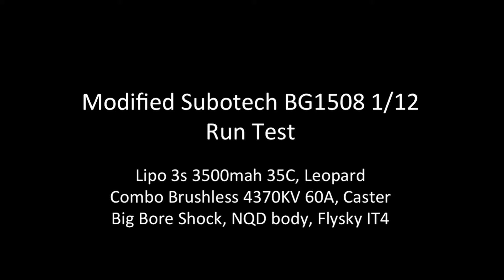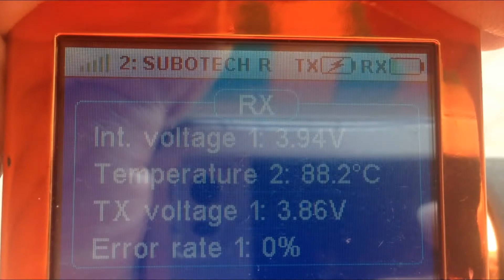Modified Subotech brushless running on 3s lipo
Subotech BG1508 with NQD body, Lipo 3s 3500mah 35C, Leopard Combo Brushless 4370KV 60A, Caster Big Bore Shock, Flysky IT4

after 10minutes the IT4 telemetry showing 88.2 celcius, i should put fan on the motor